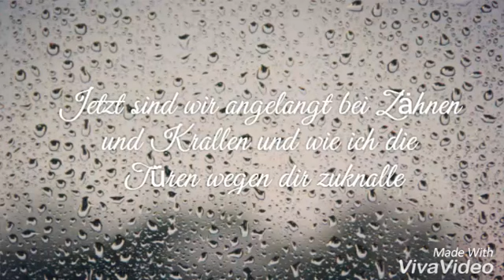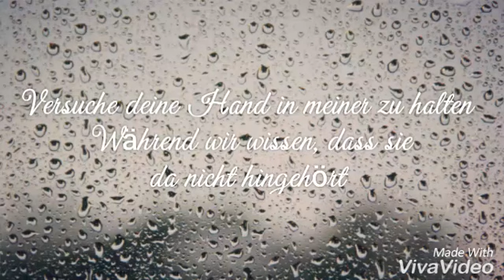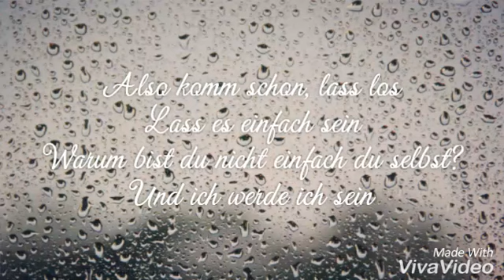James Bay - Let It Go (Deutsche Übersetzung)